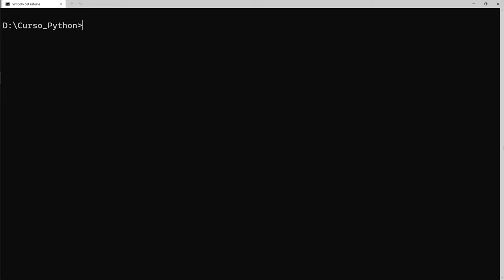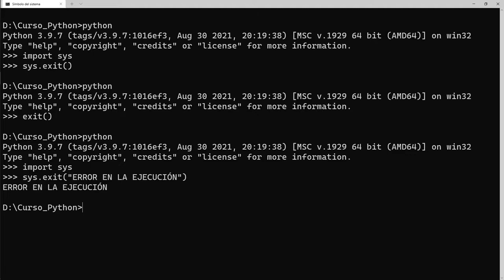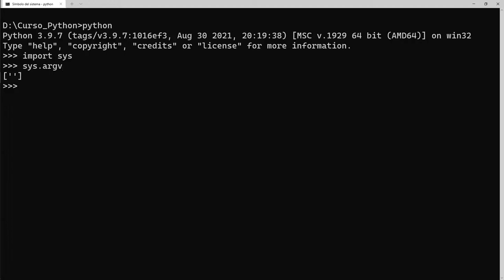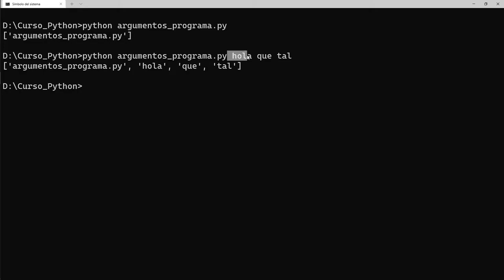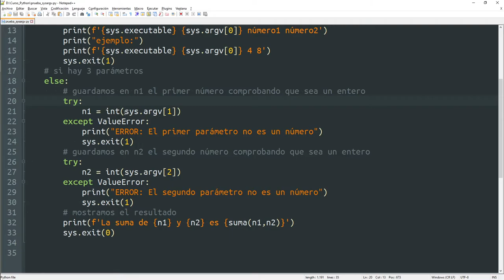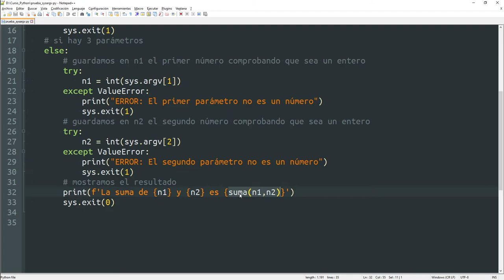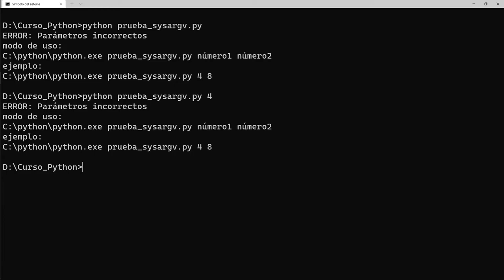014 Biblioteca Estándar: SYS [curso Python]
En este vídeo aprenderemos a utilizar la librería SYS, encargada de manejar los parámetros y funciones específicos del sistema.

ÍNDICE:
00:00 Introducción
00:46 sys.exit() - Finalizar un programa
01:58 sys.executable - Ruta completa al ejecutable de Python
02:24 sys.argv - Manejo de argumentos dados a un programa
03:22 Ejemplo de programa usando todo lo anterior
07:28 Conclusiones